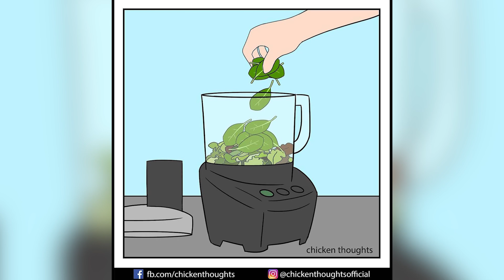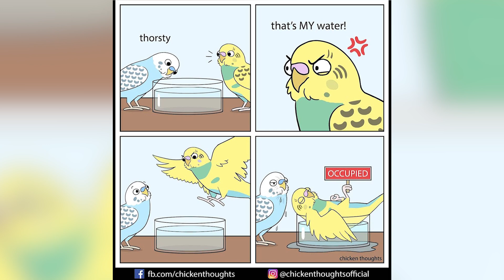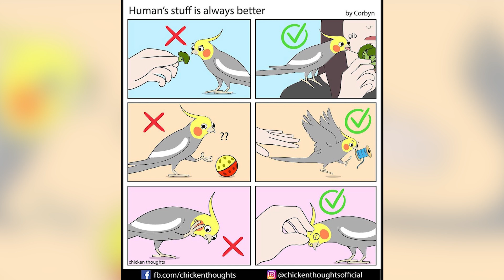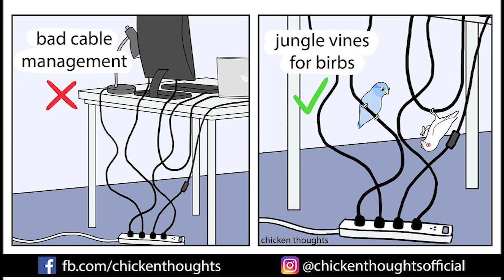Funny Comics About Parrots, Illustrated By A Bird Owner #3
Do you know your pets so well you could create a comic from their point of view? Sarah does. The 25-year-old from Texas has two birds: a sweet but birdbrained cockatiel, Chicken, and a tiny but bossy parrotlet, Blue Boy, and she dedicated an entire comic series to them.

"[The stories are generally told] from Chicken's perspective with humans mostly off-screen, hence 'Chicken Thoughts,'" Sarah told Bored Panda. "I love how intelligent birds are but also how illogical they can be -- I'm sure we're the same way!"

Most of the strips were inspired by real-life pet behaviors, and are often thought up when Sarah's birds do something funny. "One thing that makes the series special is I draw comics about some of my readers' birds too, and have them on as guest stars! People will tell me a little bit about their birds and I come up with comics about them, drawn in my googly-eye style."

Sarah makes comics because she is a big fan of comedy and memes, and you can certainly get that from her works. They're lighthearted and self-aware. However, the comics aren't shallow at all. On the contrary; they perfectly capture all the nuances of living with companion parrots and their behavior. Continue scrolling and check them out.